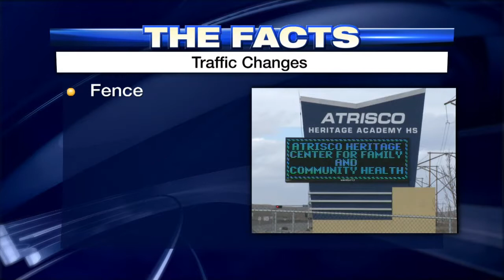More traffic changes coming to Atrisco Heritage Academy area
There could be more traffic troubles and changes on roads surrounding an APS school that has already been plagued with plenty of them. Nearly a week ago, parents and APS officials met to talk about the changes to improve traffic congestion and improve safety at the state's largest high school. Yet, with a new Kindergarten through 8th grade school moving in right next door, will those changes be enough?